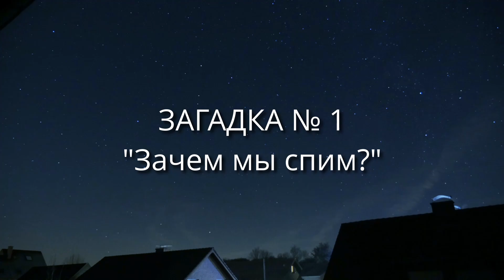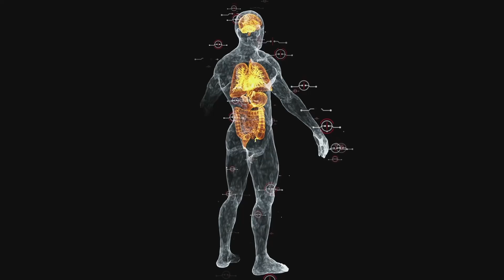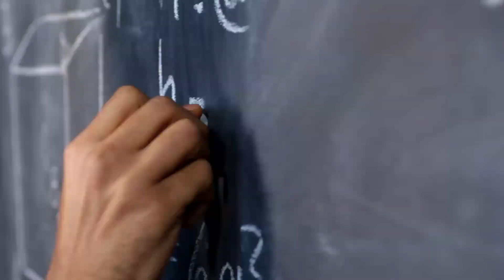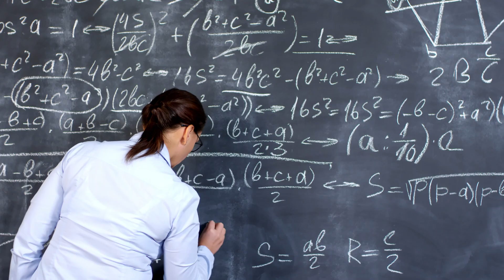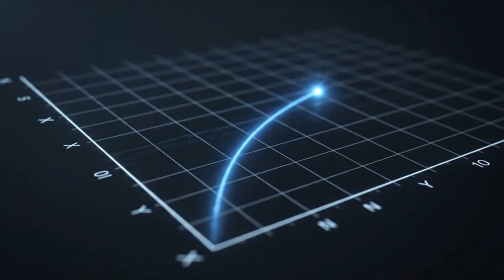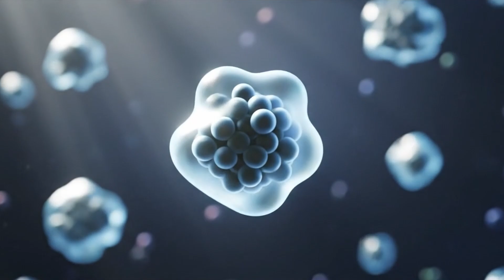5 загадок Вселенной, которые учёные не могут разгадать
Перед вами 5 самых больших загадок Вселенной, на которые до сих пор учёные не могут разгадать и дать точных ответов. Мы расскажем о теориях, гипотезах и научных фактах, которые до сих пор будоражат умы учёных, астрофизиков и философов.
Что скрывает тёмная материя? Что такое сознание и откуда оно берётся? Почему время идёт только вперёд? Как появилась жизнь на Земле? И зачем мы вообще спим?

В этом видео вы узнаете:
— Что такое тёмная материя и как её ищут учёные.
— Почему сознание может быть фундаментальным свойством Вселенной.
— Как физики пытаются понять направление течения времени.
— Что мы знаем о происхождении жизни на Земле.
— Зачем люди спят и что до сих пор остаётся тайной.

Это видео — о тайнах космоса, загадках человеческого разума и непознанном.

Тайм-коды:
00:00 Вступление
00:16 Загадка 1. "Зачем мы спим?"
01:48 Загадка 2. "Что такое тёмная материя?"
03:11 Загадка 3. "Что такое сознание?"
04:35 Загадка 4. "Почему время движется только вперёд?"
06:00 Загадка 5. "Как возникла жизнь на Земле?"